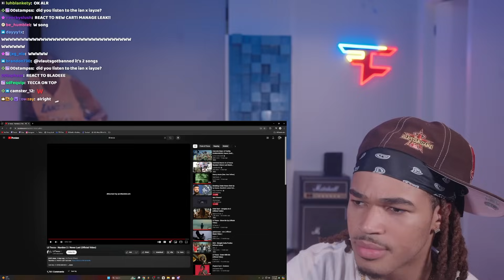Plaqueboymax reacts to Lil Tecca - Number 2 / Never Last (Official Video)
In this video, plaqueboymax reacts to Tecca's new music video for his recent releases - "Number 2 & Never Last"